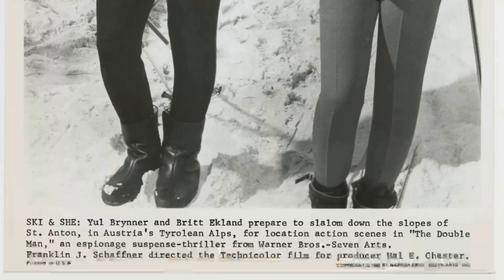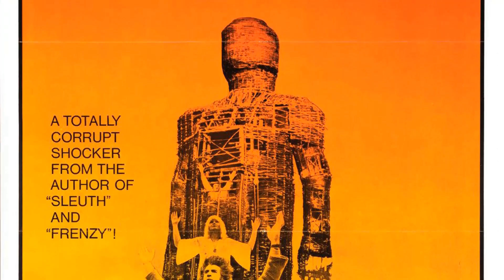Britt Ekland: Fans still amazed by these shocking facts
🌟 Join me as we explore the timeless tales and mesmerizing performances of Britt Ekland.

Get ready to relive the golden era of Hollywood as we delve into Britt Ekland's most celebrated roles, their rise to stardom, and the fascinating stories that shaped their legendary career. 🌠

Lights, camera, action! 🎞️ Let's dive into the enchanting world of Classic Hollywood with Britt Ekland as our guide. Join me in celebrating the magic of cinema's golden age! ✨🎭
Filmography:
Search
Lexx
Absolutely Fabulous
The Children
Grand
Superboy
Cold Heat
Beverly Hills Vamp
Scandal
Moon in Scorpio
Der Beau
Hot Spot
Simon & Simon
Fraternity Vacation
Love Scenes
The Fall Guy
Doctor Yes: The Hyannis Affair
Erotic Images
Entrapment
Fantasy Island
Matt Houston
Demon Rage
The Love Boat
Jacqueline Susann's Valley of the Dolls
Charlotte Löwensköld och Anna Svärd
The Monster Club
The Hostage Tower
King Solomon's Treasure
Skeppsredaren
Return of the Saint
Battlestar Galactica
The Great Wallendas
Ring of Passion
Slavers
Some Like It Cool
McCloud
High Velocity
Rod Stewart: Tonight's the Night
Rod Stewart: Sailing
Royal Flash
The Man with the Golden Gun
The Ultimate Thrill
The Six Million Dollar Man: Wine, Women and War
Baxter!
What the Peeper Saw
Endless Night
Asylum
A Time for Loving
Aquarius
The Stronger
Percy
Get Carter
Tintomara
The Conspirators
The Year of the Cannibals
Stiletto
Machine Gun McCain
The Night They Raided Minsky's
The Double Man
The Bobo
Too Many Thieves
After the Fox
Armchair Theatre
Exports Booming
I Say I Say I Say
Carol for Another Christmas
Dax igen
Four Bullets for Joe
Advance to the Rear
The Prize
The Commandant
To Bed or Not to Bed
Det är hos mig han har varit
Short Is the Summer
Handen på hjärtat
The Happy Thieves
G.I. Blues